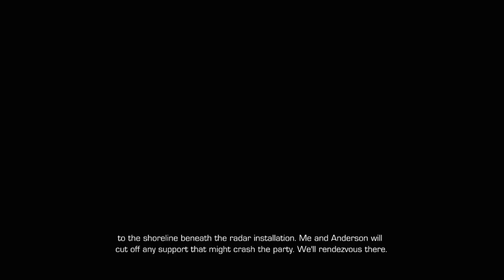Sniper Ghost Warrior 2 Walkthrough Part 1 Communication Breakdown (xbox360/1080p) | CenterStrain01